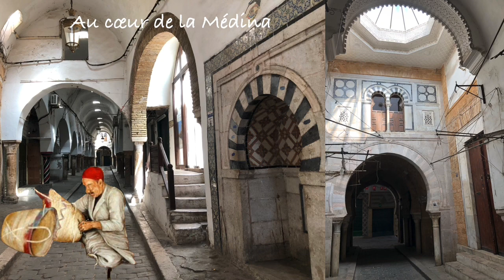La Médina de Tunis, Tunisie.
Bab El Bhar (arabe : باب البحر soit « Porte de la mer ») est l'une des portes de la médina de Tunis (Tunisie) située à l'est de l'ancienne enceinte, sur la place de la Victoire. Elle prend le nom de Porte de France pendant le protectorat français, nom qu'on lui donne parfois de nos jours.
Marquant la séparation entre la médina et la ville nouvelle, elle se constitue d'un arc surbaissé et surmonté d'un parapet à créneaux.

La médina de Tunis est une médina tunisienne, cœur historique de Tunis, inscrite depuis 1979 au patrimoine mondial de l'Unesco.

 La mosquée Zitouna , ou mosquée de l'olivier en français, est la principale mosquée de la médina de Tunis.
Rattachée au malikisme2, elle est le sanctuaire le plus ancien et le plus vaste de la capitale de la Tunisie. Érigée sur une superficie de quelque 5 000 m2, la mosquée est dotée de neuf entrées2 et possède 184 colonnes antiques provenant essentiellement du site de Carthage.
La mosquée a longtemps constitué un poste défensif tourné vers la mer, deux tours de contrôle subsistant dans les angles nord-est et sud-est du bâtiment3.